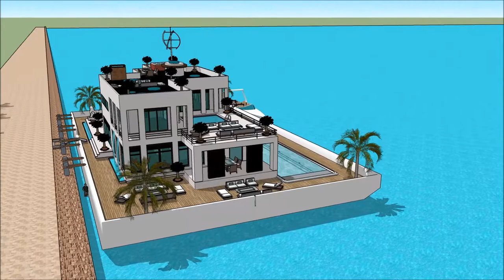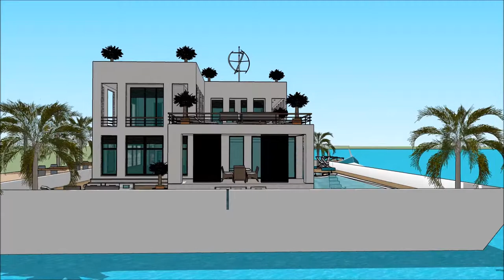PROVIDENCE BOAT SHOW 2018 BOSTON WASHINGTON DC HOUSEBOAT 007 Yacht Houseboat Floating luxury mansio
The houseboatzania launching an innovative high-end luxury yacht houseboat home design potentially as a display of exhibition of the PROVIDENCE BOAT SHOW 2018 BOSTON WASHINGTON DC HOUSEBOAT  007 Yacht Houseboat Floating luxury mansio.

The collection of the Houseboatzania concept of PROVIDENCE BOAT SHOW 2018 BOSTON WASHINGTON DC HOUSEBOAT  007 Yacht Houseboat Floating luxury mansio consists of high luxury and architectural art pieces in minimalism combined with living on the waterfront of the harbour of

The houseboat yacht design has the basis to sustain living with high standards and contemporary structural design at PROVIDENCE BOAT SHOW 2018 BOSTON WASHINGTON DC HOUSEBOAT  007 Yacht Houseboat Floating luxury mansio with numerous of prospects for excessive living and celebrating the desire of life worldwide: